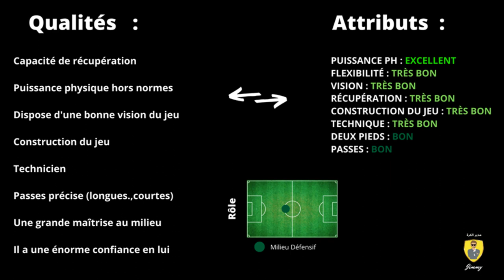Dion Lopy ✭Stade Reims ✭ The Tank ✭ Skills & Goals ✭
إكتشاف المسيّر الرياضي محمد أمين العكرمي